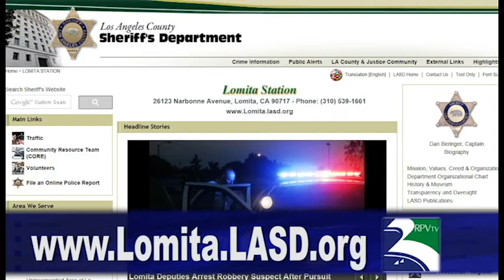PUBLIC SAFETY PSA - "SEE SOMETHING, SAY SOMETHING"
Description - PUBLIC SAFETY PSA - "SEE SOMETHING, SAY SOMETHING"